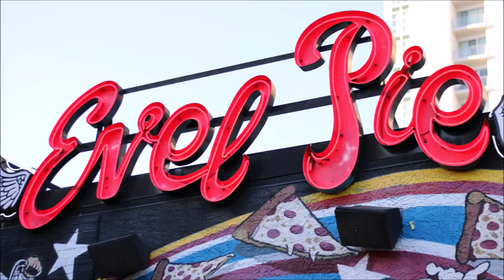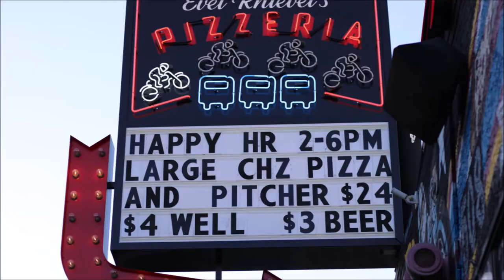ROOM 6 REVIEWS #149 - Evel Pie! [VENUE REVIEW]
Today I'm reviewing local favorite EVEL PIE, a great place for original pizza and original music. Enjoy! ;-D